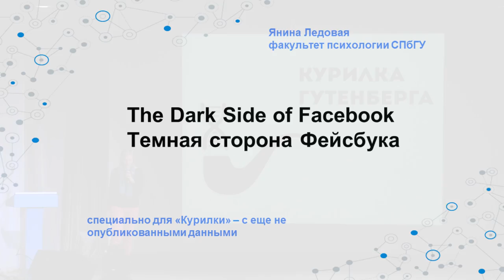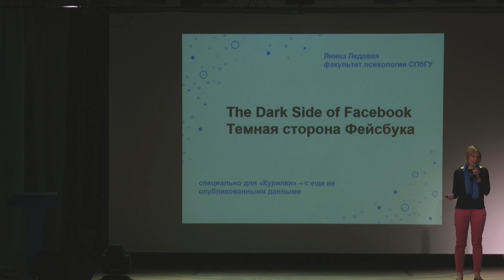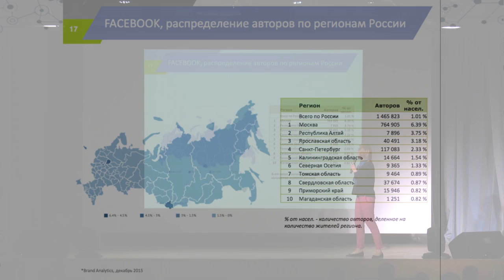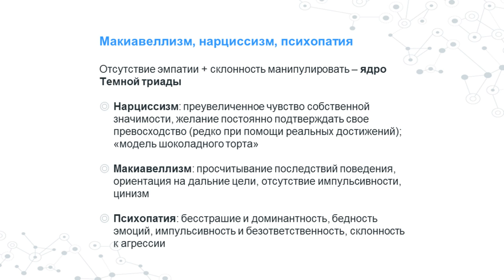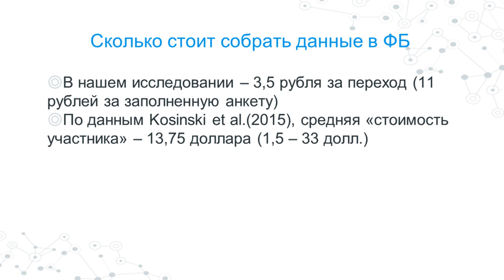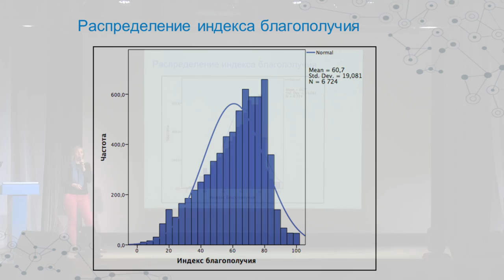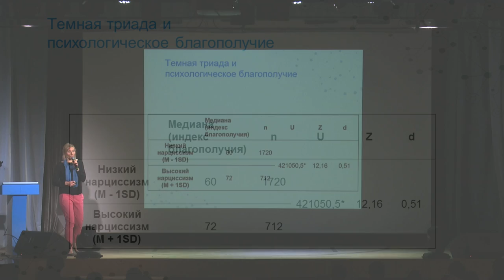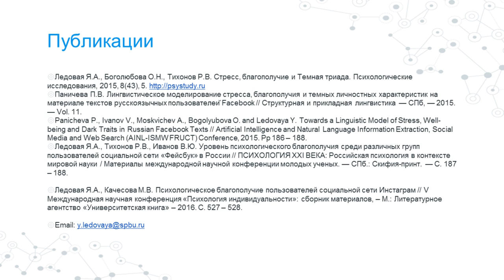Янина Ледовая - Темная сторона Фейсбука, или как сегодня социальные сети пригождаются психологам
Янина Ледовая — старший преподаватель кафедры общей психологии СПбГУ.

Вела и ведет курсы по методологии науки и методам исследования мышления, психодиагностике и теориям личности. Знает, как использовать психологические знания в маркетинге, рекламе и продажах: работала как маркетолог и тренер в ИТ- и фитнес-бизнесах.

Последние полтора года занимается организацией работы междисциплинарного коллектива, возглавляемого доцентом университета Кембриджа Алексом Спектром.